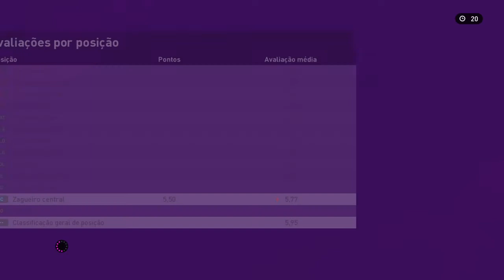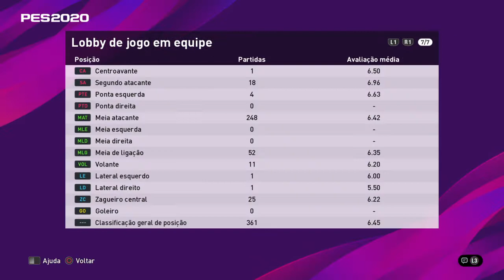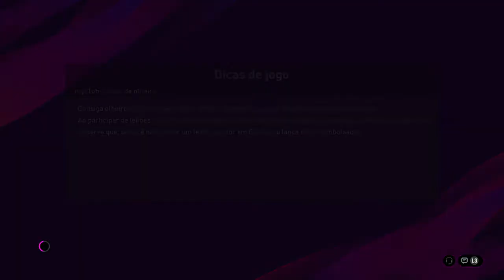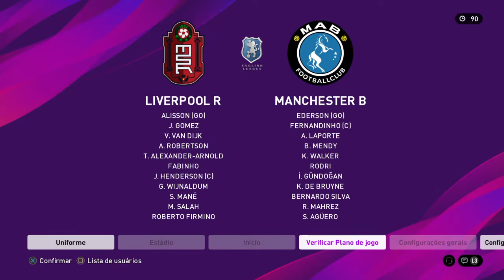Partidas PES 2020